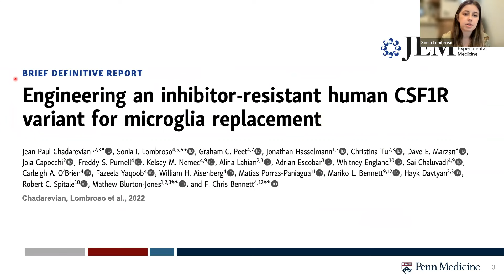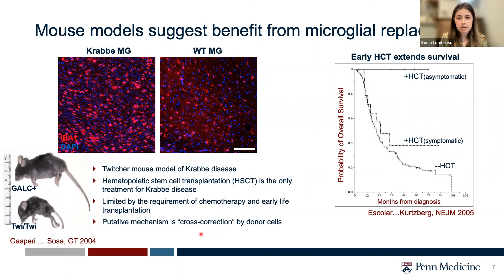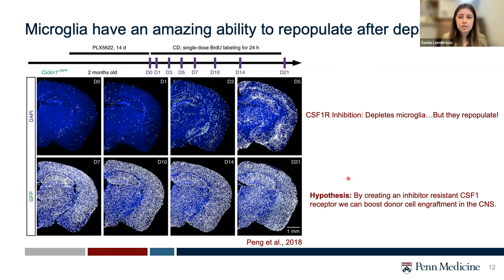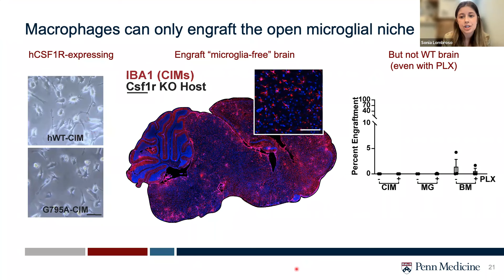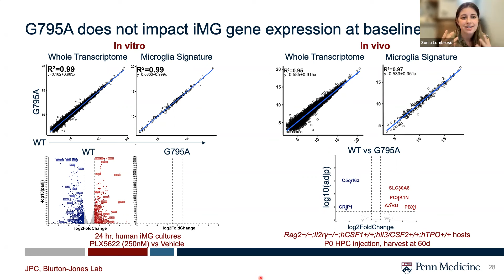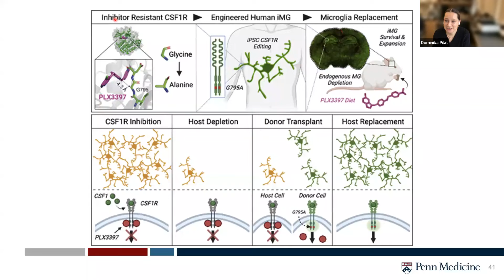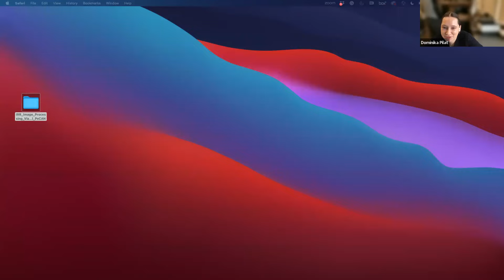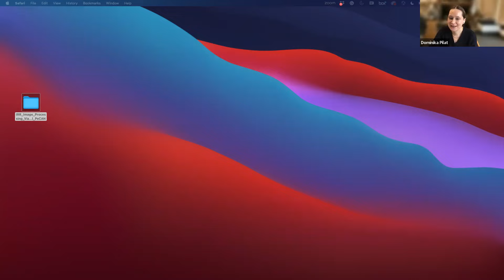[Sonia Lombroso] Engineering an inhibitor-resistant human CSF1R variant for microglia replacement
"Engineering an inhibitor-resistant human CSF1R variant for microglia replacement"

*Speaker: Sonia Lombroso (UPenn)
*Moderator: Dominika Pilat (MGH)